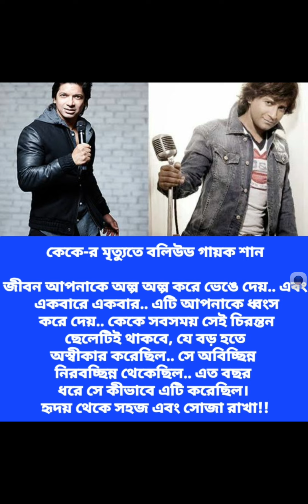Bollywood Singer Shhan on KK's death কেকে-র মৃত্যুতে বলিউড গায়ক শান केके के निधन पर सिंगर शान